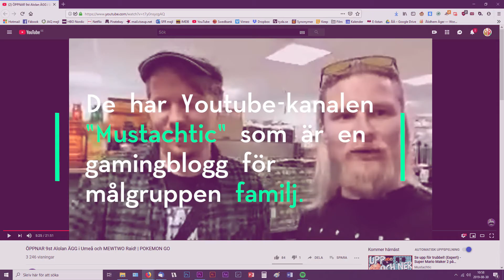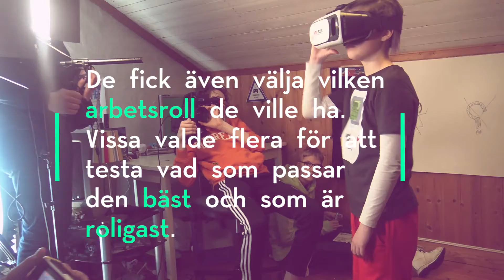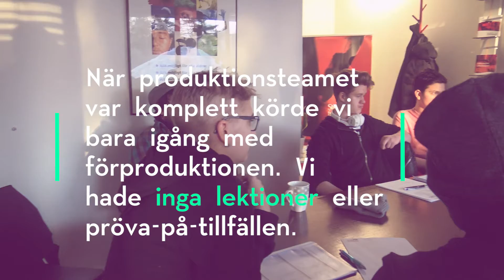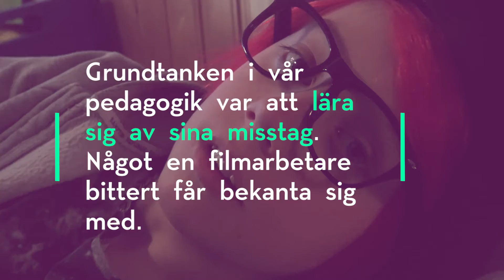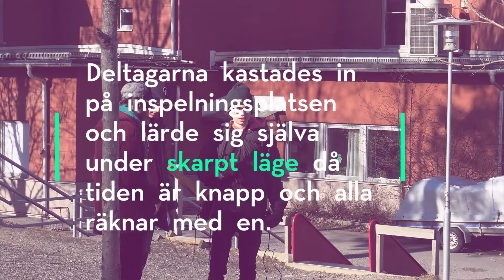Youlkalender 2019 - Verksamhetsberättelse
Under vinter och vår 2019 bedrevs filmprojektet Youlkalender som var en produktion där ungdomar fick kastas in i en fullskalig filminspelning och lära sig vad det innebär att jobba med film.

Detta är verksamhetsberättelsen för projektet där även deltagarna får berätta hur det var att vara en del av projektet.

Youlkalender 2019 är ett samarbete mellan Studiefrämjandet, Film i Västerbotten, Ålidhem Äger och JAQ Studios.

Studiefrämjandet är en av Sveriges största studieförbund som verkar för att minska kunskapsklyftor och bredda demokrati genom folkbildning och kultur.

Film i Västerbotten är ett regionalt resurscentrum för film och rörlig bild som har till uppgift att stödja och bredda filmkulturen i Västerbotten.

Ålidhem Äger är ett kulturprojekt finansierat av kulturrådet som verkar för att förstärka ett kulturdemokratiskt klimat i socioekonomiska områden i Umeå. Projektet är treårigt och upphör december 2019.

JAQ Studios är ett konstnärskollektiv i Umeå som skapar och arrangerar evenemang tillsammans från sin verksamhetslokal och studio.